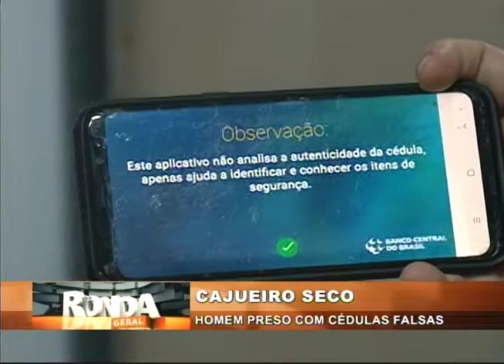[RONDA GERAL] Homem é preso com cédulas falsas em Cajueiro Seco